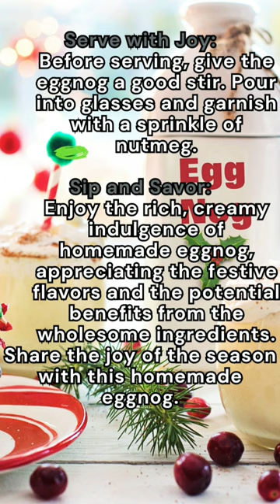Answer the Riddle and Enjoy The Winter drink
Answer the riddle hidden in the recipie.
Homemade Eggnog Recipie for this winter.